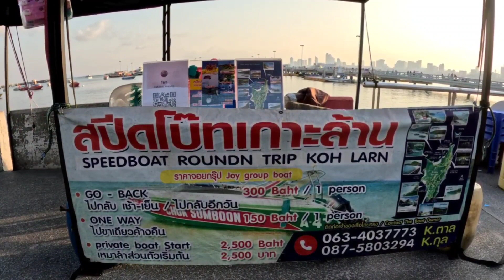Pattaya Pratamnak Hill /บรรยากาศในยามเช้าบนเขาพระตำหนัก